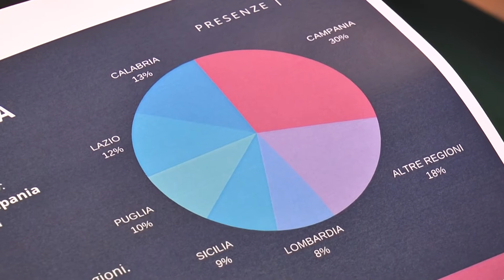OCCHIUTO: TURISMO PUO' RAPPRESENTARE UNA PARTE IMPORTANTE DEL PIL REGIONALE